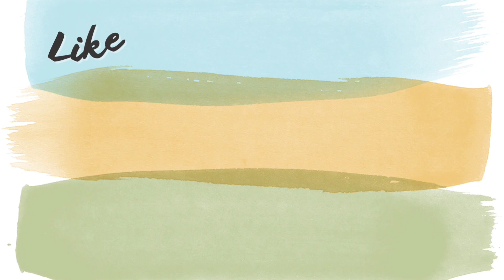Bengali Style Hand fan Design | Hat Pakha Design | DIY Traditional Hand fan Making | Reuse Idea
hat pakha desain
hat pakhar opor rong kora
pujor hat pakha
noboborsho special craft idea
poila boisakh special pakha
poyla boishakh special craft hat cardboard hat pakha
sabeki hat pakha design
hater kaj

Music released by Argofox     • A Himitsu - Adventures...  ​